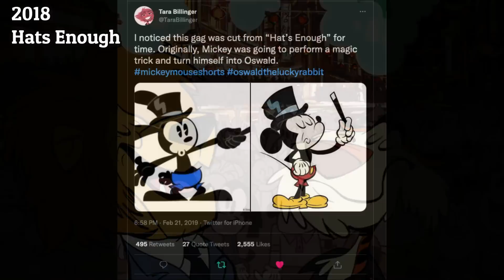All Oswald Cameos in the New Mickey Shorts (2013 - 2021)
Here I present to you, the updated version of my Oswald cameo video, now including new cameos from the Wonderful World of Mickey Mouse shorts on Disney+.
Enjoy All Oswald Cameos in the New Mickey Shorts (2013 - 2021) :)

Please support Oswald by using the hashtag GiveOswaldMoreAppearances whenever you post something about him ^-^ My main goal is to make him a classic Disney character like Mickey Mouse and get him more important apperances and love from Disney!

Please sign and share it, thanks!

All the footage, characters and music used in this video belong to Disney.